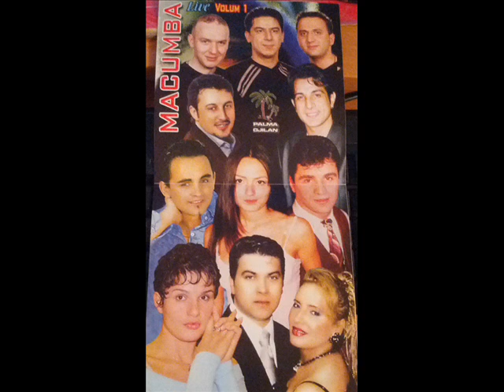Pandora - Enderr me vjen